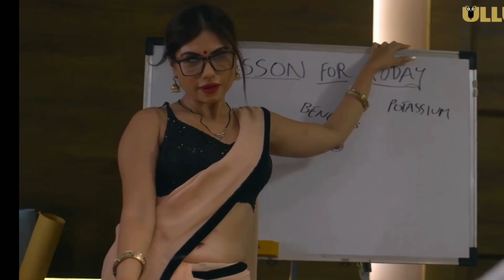Muskan Agarwal Is Back | Latest Series | Surendra Tatawat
Jaal Series Review | Latest Series | Muskan Agarwal Latest Series | Surendra Tatawat |

              ( Ullu Aap)

ˍˍˍˍˍˍˍˍˍˍˍˍˍˍˍˍˍˍˍˍˍˍˍˍˍˍˍˍˍˍˍˍˍˍˍˍˍˍˍˍˍˍˍˍˍˍˍˍˍˍˍˍˍˍˍˍˍˍˍˍˍˍˍˍˍˍˍˍˍˍˍˍˍˍˍˍˍˍˍˍˍˍˍˍˍˍˍˍˍˍˍˍˍˍˍˍˍˍˍˍˍˍˍˍˍˍˍˍ